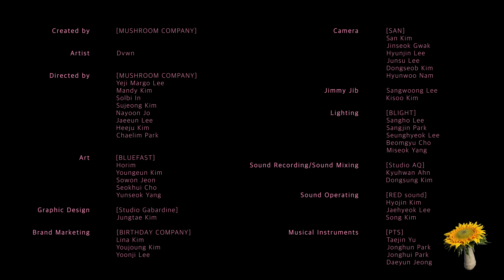MUSHROOM LIVE S04 다운 Dvwn - 문(Moon) (NCT DREAM Cover)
𝗠𝗨𝗦𝗛𝗥𝗢𝗢𝗠 𝗟𝗜𝗩𝗘 𝗦𝟬𝟰
𝐌𝐔𝐋𝐓𝐈 𝐌𝐄 𝐌𝐔𝐒𝐇𝐑𝐎𝐎𝐌 𝐌𝐄

🍄 5/5 'Moon' Live (NCT DREAM Cover)
🍄 5/5 Small talk
🍄 5/10 MUSHROOM COMPANY x Dvwn interview (By BeAttitude)

STRANGE, but STRONG
MUSHROOM COMPANY